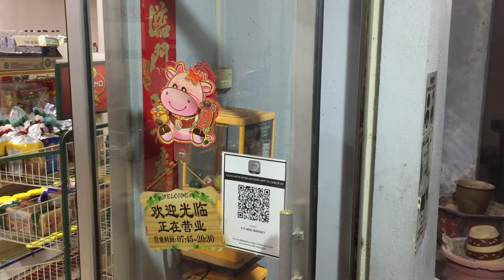Condominium Tour In Sun Set With Us 🌇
our videos are an answer to many asked and unasked questions about our son AUGUSTINE and autism.How do we deal with autism?How does it effect our daily living?what is Augustine's daily routine after losing his vision (KERATACONOUS),being diagnosed with PTSD and HORDING DISORDER.
HOPE WE CAN BE A HOPE TO MANY OUT THEIR WHO WE WANT TO SUPPORT BECAUSE WE EMBRACE AND ACCEPT AUTISM.